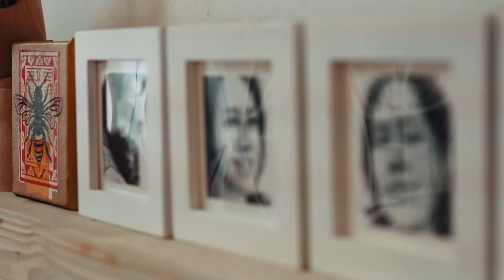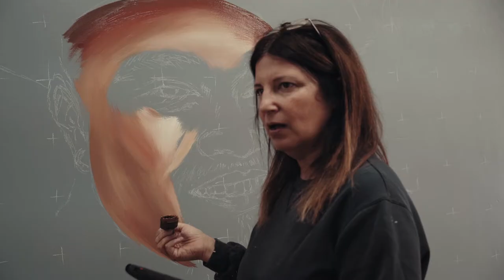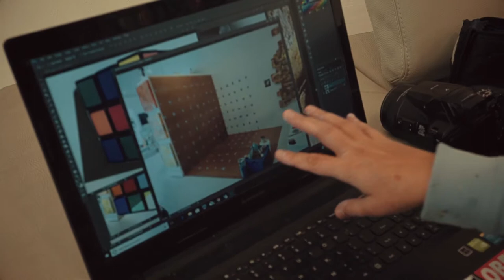Intertwined | Anat Ronen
A short documentary by Neiman Catley for his Intertwined series.
Filmed over a few months 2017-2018